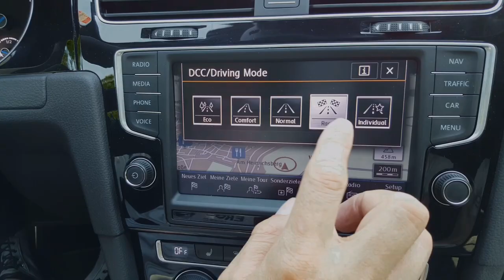Day Vlog, Jaguar F-Type V8 551PS, BMW M4 GTS 1 of 700, ZOE wir zum Anhänger umgebaut, BMW M6...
Gopro Hero 4 Black
Gopro Hero Session
Hand-Kamera 1
Hand-Kamera 2
Drohne
Gimbal
Rechner (Bearbeitung)
Alexa
Bearbeitungsprogramm
Samsung Gear 360

Reinigungsknette
Microfaser Tücher
Hochdruckreiniger
Nassauger
Tornado
Flex Polishflex Poliermaschine
extrem Felgenreiniger
Detailer Lackpflege Extrem
Car-Effekt-Performance
Professioneller Fahrzeugaufbereitungs-Betrieb (PKW, Wohnmobile, Motorräder)

Ceramic Coating extrem Lack-Veredelung (opt. 3 Jahre Rundumsorglos-Paket) Mehrschichtverfahren

"...Extrem Ceramic Coating Detailing 15 Jahre Garantie..."

Ceramic Bremssattel-Veredelung
Nano-Politur
Nano-Versiegelung (Mattlacke, Folierung)
Nano-Scheiben Versiegelung
Carnauba-Wachs
OZON Behandlung
Innenreinigung
Scheinwerferreinigung (Vergilbung)
Waschservice (Waschen/Saugen)